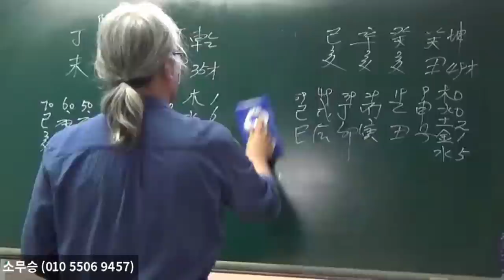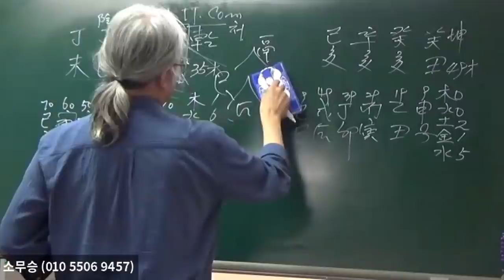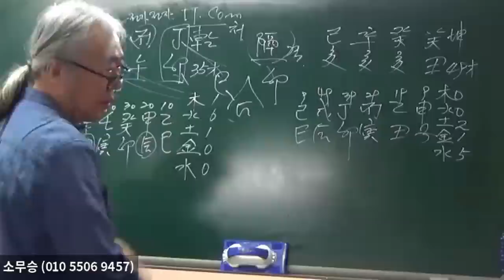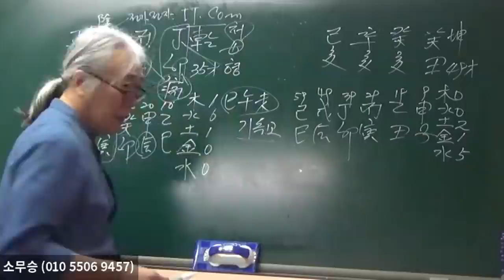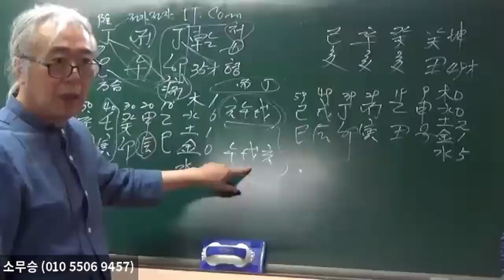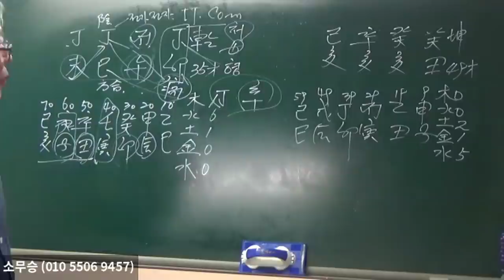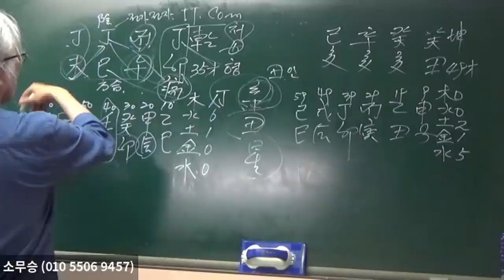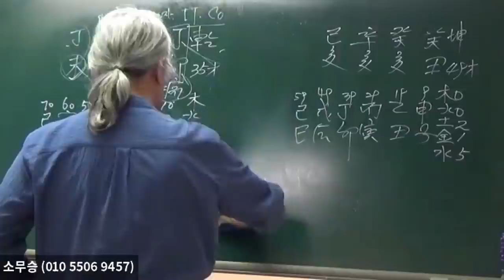불속에서 사는 가족